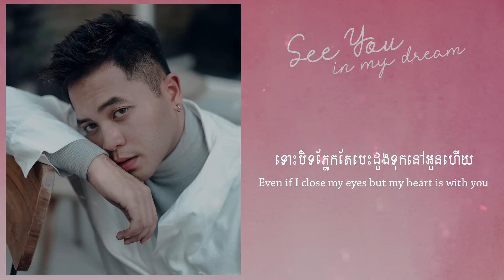Manith - See You In My Dream [Lyric Video] (OST from Reverie Novel)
See You In My Dream performed by Manith
An original soundtrack for Manith upcoming novel, Reverie

Songwriter: Manith
Music Producer: Sokha Panha, Manith
Photo by: Ted Gallery